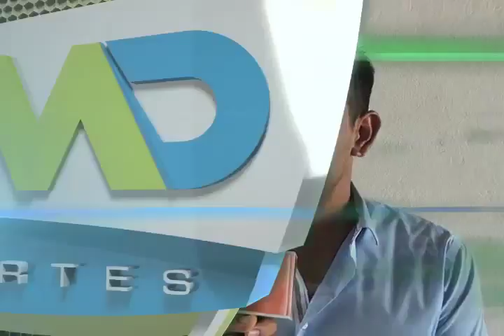ENTREVISTA CHEMA MVM TELEVISIÓN